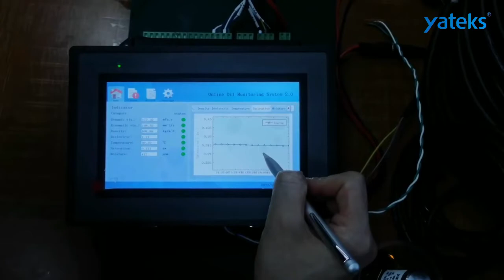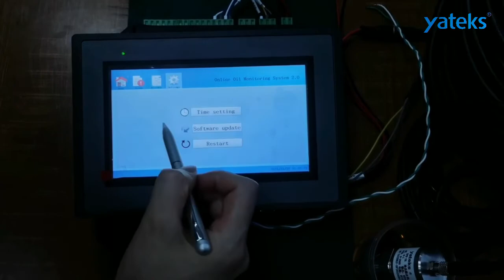Yateks online oil condition monitor sensor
We give more life to your machines!

Thanks to constant and accurate control of your machinery, Yateks give greater safety and efficiency to your company.
Discover with us the best of Oil sensors, telemetry and remote control. We develop IOT solutions to give you the best of technology every day.